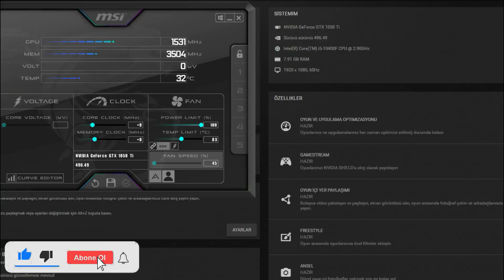The Hunter GTX 1050 Tİ - 1080p Low, Settings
⏱ Timestamps ⏱
Start 0:00
1080p Low: 0:15
🔧SPECS🔧
◾️SSD1:Sandisk 120GB
◾️HDD1:Seagate 500GB 7200rpm
◾️HDD2:Seagate 500GB 7200rpm